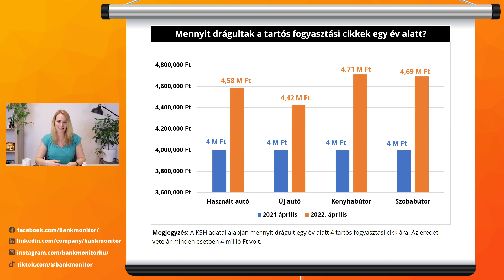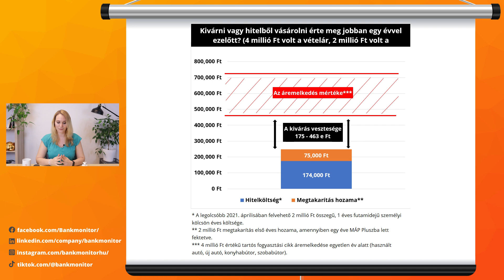Személyi Hitel vs. Infláció: Egyre jobban megéri kölcsönből vásárolni! - bankmonitor.hu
A hitelkamatok folyamatosan emelkednek, viszont az infláció mértéke még a törlesztők drágulásánál is drasztikusabb. Mit jelent ez a személyi kölcsönökre nézve? A Bankmonitor szakértője ezt konkrét példákkal szemlélteti.

0:00:00 Intro
0:00:26 2022 áprilisi infláció
0:01:08 Tartós fogyasztási cikkek drágulása
0:01:50 Kivárni vagy hitelből vásárolni éri meg jobban?
0:03:07 Zárás

A videóban szerepel:
Ujvölgyi-Nemes Nóra, szakmai támogató
Az eddigi teljes pályafutása során pénzügyi területen dolgozott, 10 év alatt több hazai banknál megfordult különböző pozíciókban. A Bankmonitor csapatát 2021. eleje óta erősíti. Célja, hogy a Bankmonitor szakértő hálózatát a legmagasabb színvonalon támogassa, elősegítve őket ahhoz, hogy minél több embernek tudjanak segíteni.